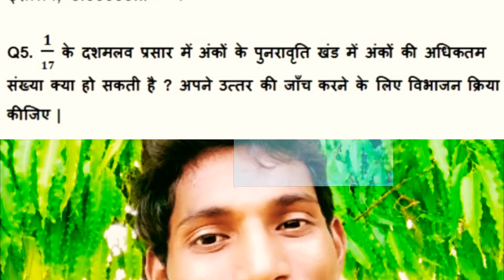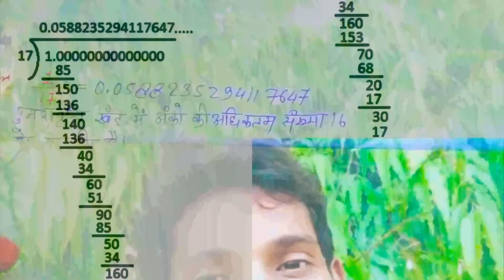Mathametics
Class 9th math exercise 1.3 question no. 5